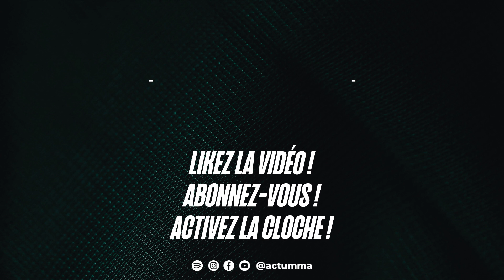Yazid Chouchane : le PFL, son prochain combat, sparring avec Salahdine Parnasse... Interview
Yazid Chouchane est l'un des combattants pionniers du MMA français. À 34 ans, Yazid entame une nouvelle partie de sa carrière au PFL. Après sa victoire le 30 septembre à Paris, le marseillais ira chercher une place dans le tournoi du PFL Europe le 8 décembre face à Dylan Tuke, ancien partenaire d'entraînement de Conor McGregor. Voici son interview exclusive !

00:00 Intro
00:38 Présentation de Yazid Chouchane
01:25 L'arrivée au PFL
02:35 Le dernier combat au PFL
03:37 Le ressenti de prendre un short notice
04:33 L'analyse du dernier combat
05:31 Un coup interdit durant le combat ?
06:49 Le prochain combat de Yazid en Irlande
07:30 Le game plan de Yazid pour son prochain combat
10:10 L'enjeu du combat Tuke vs Chouchane
10:53 La montée du PFL
12:05 Le tournoi à 1 million
12:32 Un nouveau PFL Paris ?
13:47 La fight week de Yazid au PFL Paris
14:30 Son camp d'entraînement
15:25 Les points forts de Dylan Tuke
17:40 Combattre à Dublin en tant que français
19:35 Les objectifs très clairs de Yazid
20:39 Chouchane vs. Abdouraguimov ?
21:15 Le sparring avec Parnasse
21:45 Parnasse est-il prêt pour la 3eme ceinture ?
23:08 Les points forts de Parnasse
24:48 Le potentiel des combattants marseillais
25:20 La rivalité entre les amateurs et les pros
26:05 Yazid promet un combat spectaculaire le 8 décembre

Likez, commentez, partagez, donnez votre avis, cela nous aide beaucoup et nous permet de vous proposer toujours du bon contenu ✅